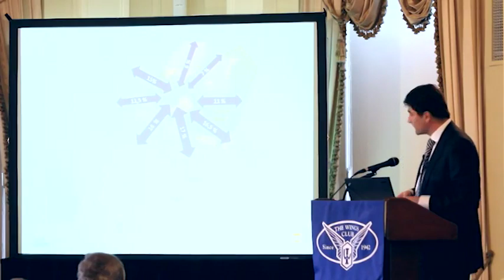Peter Hartman and Paul Reimens - November 2012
Peter Hartman, CEO, KLM, and Paul Riemens, Chairman and CEO, LVNL
The Wings Club Luncheon
November 2012